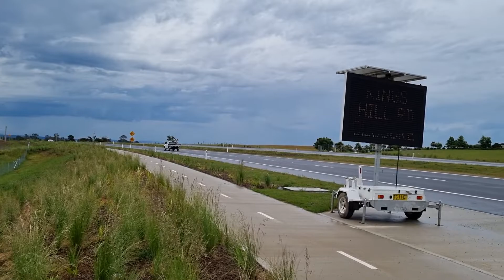View on Highway Sydney